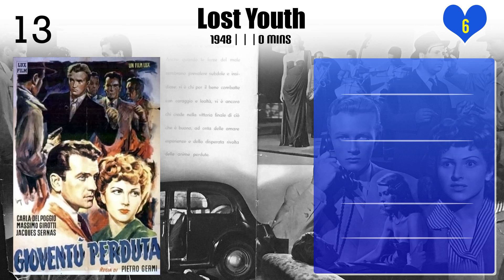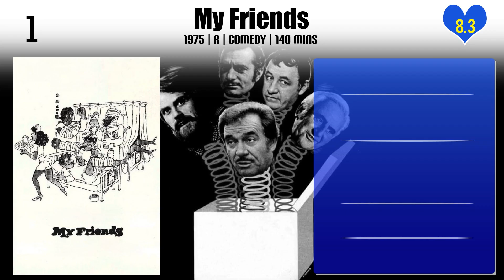Pietro Germi | Top Movies by Pietro Germi| Movies Directed by Pietro Germi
Best Movies of Pietro Germi

Find the list of top and best movies directed by Pietro Germi
1.Mademoiselle Gobete
2.Gelosia
3.Le castagne sono buone
4.Man of Straw
5.The Bandit of Tacca del Lupo
6.Mid-Century Loves
7.Lost Youth
8.Serafino
9.The City Defends Itself
10.Alfredo, Alfredo
11.The Climax
12.In the Name of the Law
13.The Facts of Murder
14.The Birds, the Bees and the Italians
15.The Path of Hope
16.Seduced and Abandoned
17.The Railroad Man
18.Divorce Italian Style
19.My Friends

Please Comment down your favorite movie of Pietro Germi